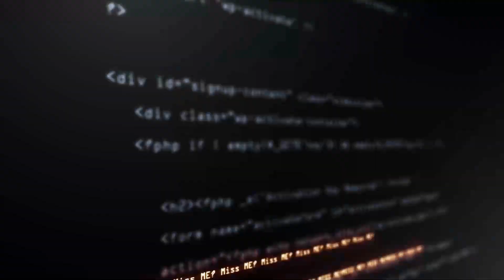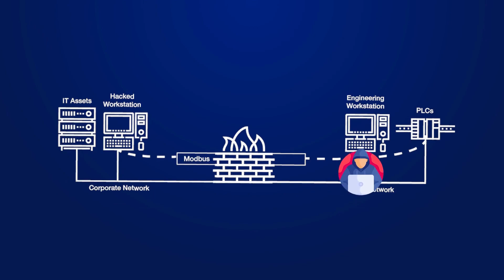Power Grid Simulation Attack Video on Cyberange Physical Lab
Using the Cyberange Physical Lab, you can simulate attack on the power sector, including all different aspects based on real-world case studies. Attack the OT systems to impact the turbine, attack the substations and see how the power is impacted on the whole city.